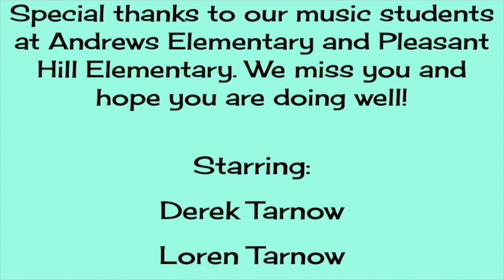Music Time with the Tarnows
This video is about Music Time with the Tarnows- Easter Edition